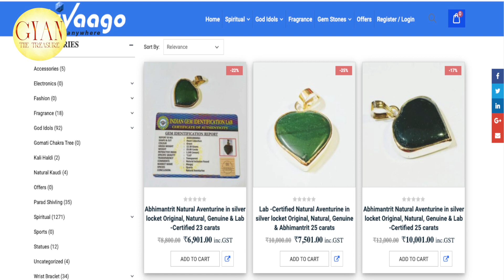ग्रीन एवेंच्यूरिन माला या ग्रीन एवेंच्यूरिन पहनने के विधि ll How to wear Green Aventurine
How wear Green Avebturine